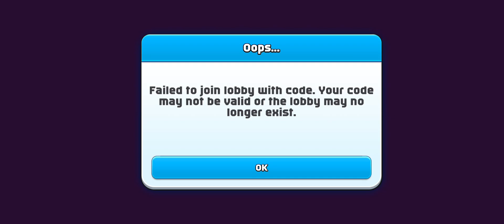Rumble Club - Gameplay Walkthrough Part 10 | New Skin Lil' Green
First rule of Rumble Club: TELL EVERYONE about Rumble Club.

Fall into a physics based massive multiplayer battle! Join up to 20 clumsy players in epic knockout madness and punch, push, throw, and trick everyone else out of the arena!

Fly in on Captain Punch’s Sky Yacht, get bopped into the arena, find silly gadgets to battle with, and survive the dropping floor and shrinking battlefield to be the last player standing! Are you ready to punch your way to victory and reach a win as an ultimate champion?

MADE TO BE FUN!
Tap to jab and throw knocked-out players into the Goop! All physics combat. Send them flying with a well-timed punch and don't stumble over the edge!

BE CREATIVE WITH GADGETS
Find silly gadgets on the battlefield. Magnets? Punch Tank? A Magic Donut? Sure, why not. Try them all!

SHOW YOUR STYLE
Collect and choose between tons of cosmetics and skins that fit your characters the best.

FIND YOUR FAVORITE GAME MODE
Different game modes, levels and arenas to master. Dive into each one, and emerge as the true champion of the arena!

CALL YOUR FRIENDS
Rumble Club has real online multiplayer! Message your pals and meet them on the battleground.

COMPLETE QUESTS
Complete fun Quests to earn rewards and unlock exclusive cosmetics!